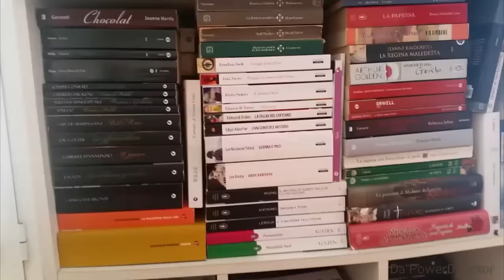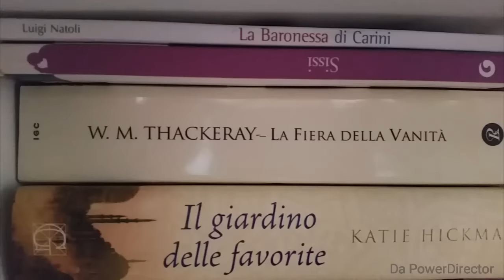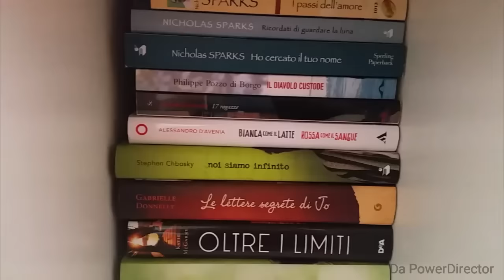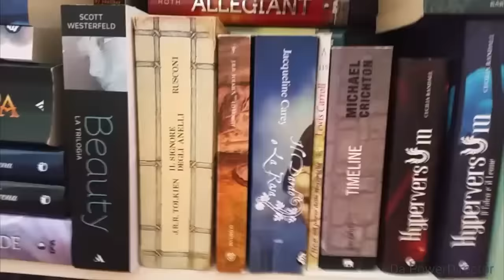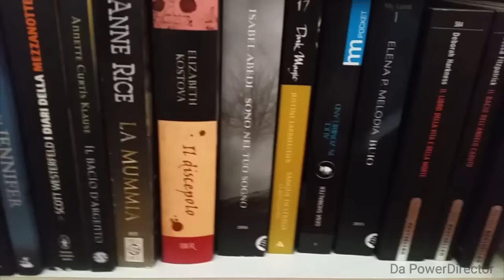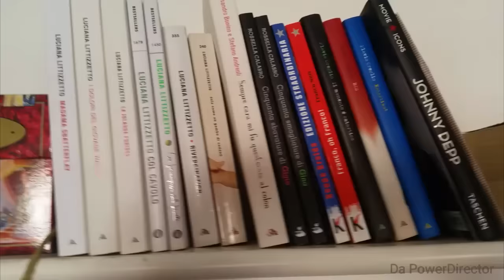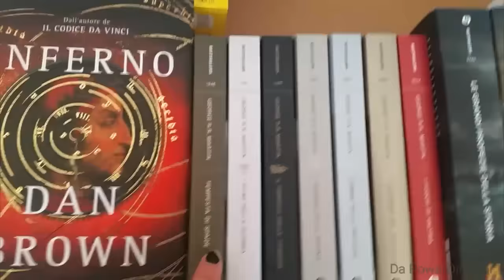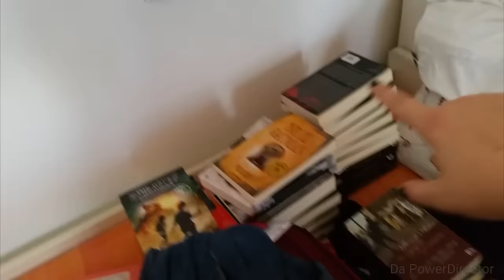Bookshelf Tour Vr.Italia | Anneinthebed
Come promesso ecco la seconda parte del Bookshelf Tour con i libri che possiedo in Italia. E stata una faticaccia ma ci sono riuscita. Bisous